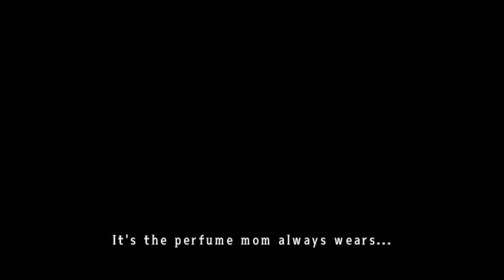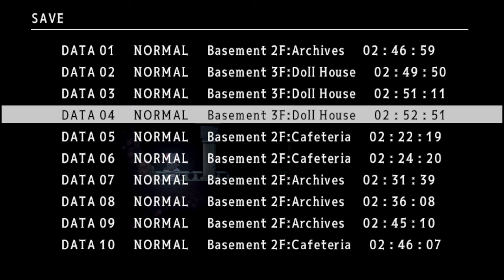The Father's Past | Mad Father: Remake Episode 5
No dogs involved in the father's past unfortunately.